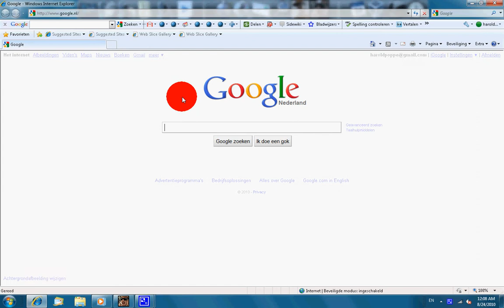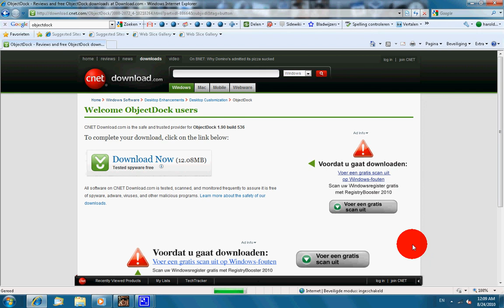ObjectDock [mac taskbar] downloaden